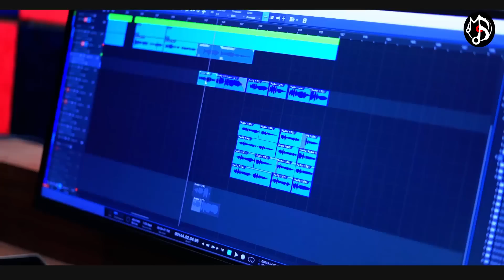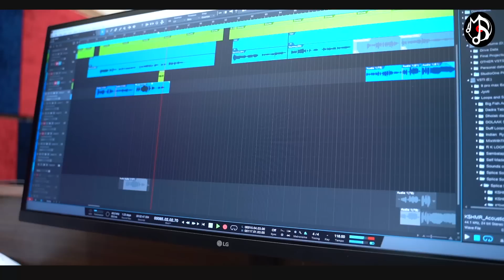Katha Khatuli re Mo Kala Dian | କାଠ ଖଟୁଲି ରେ ମୋ କଳା ଦିଅଁ | Jagannath Bhajan | Aseema Panda | Mamata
Katha Khatuli re Mo Kala Dian | କାଠ ଖଟୁଲି ରେ ମୋ କଳା ଦିଅଁ |  Jagannath Bhajan | Asima Panda | Mamata Bebarta Pattnaik

Here the devoted woman loves God with her heart and soul. She does not need to go to any temples. She feels that God is always with her like her family. She thinks that her home is like a temple and the prayers she offers attracts God from the temple to her home.

Lyrics - Mamata Bebarta Pattnaik
Rec / Mix - Krishna Music Studio, BBSR
Producer - Mamata Bebarta Pattnaik